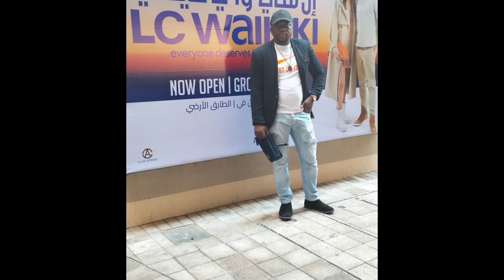Happy birthday Prince Esono